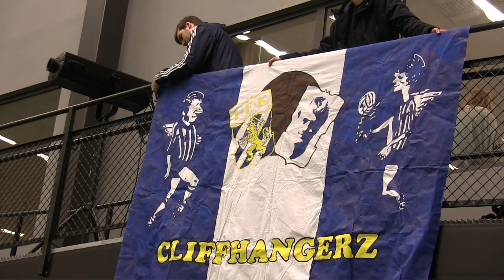IFK Göteborg-Sarpsborg 08 FF 30/1-16